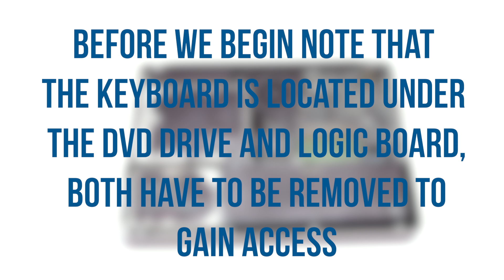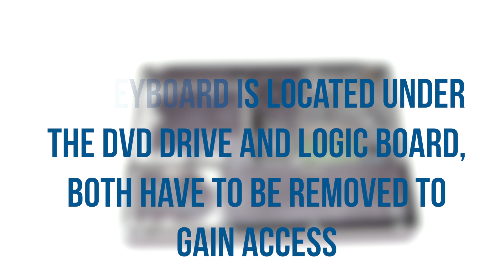2009 Macbook Pro 13" A1278 Keyboard Replacement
Keyboard Parts Best Deal

Macbook Pro 13” 2009 (A1278) video series:

Remove bottom case (recurring for all videos)

1. Replace Battery P/N: A1322, 661-5557
2. Replace/Upgrade Random Access Memory (RAM) P/N: PC3-8500 1GB, 2GB, 4GB (Workaround: Any 204-Pin DDR3 SO-DIMM as long as 1 old module is left in one of the banks)
3. Replace Hard Disk Drive P/N: Any compatible SATA Drive
4. Replace DVD Super Drive P/N: 661-5165, 661-5502, 661-5865 or comparable
5. Replace Trackpad P/N: 922-9063, 922-9525, 922-9773
6. Replace Screen Assembly P/N: 661-5232
7. Replace WiFi/Bluetooth AirPort Card P/N: 661-5388, 661-5541
8. Replace Fan P/N: 922-8620, 661-5418, 661-9530, 922-9530, 661-4946
9. Replace Logic Board P/N: 661-5231, 661-5230
10. Replace CPU Heat Sink P/N: 661-5234
11. Replace Speakers P/N: 922-9058, 922-9445, 922-9057
12. Replace Microphone P/N: 922-9059
13. Replace Power Connector/DC-in-Board P/N: 661-5217, 661-5235, 922-9307, 820-2565-A
14. Replace Keyboard P/N: Any A1278 Keyboard 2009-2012

Reinstall bottom case (recurring for all videos)